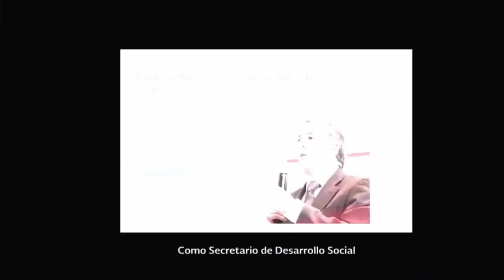LasMangasDelChaleco 16 de marzo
Ya están aquí Las Mangas Del Chaleco, las mejores frases de la semana